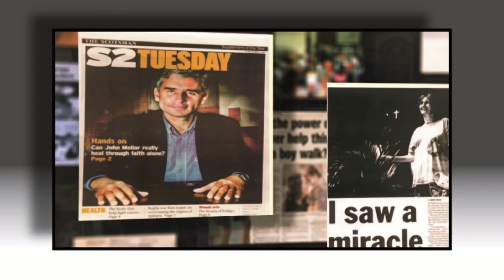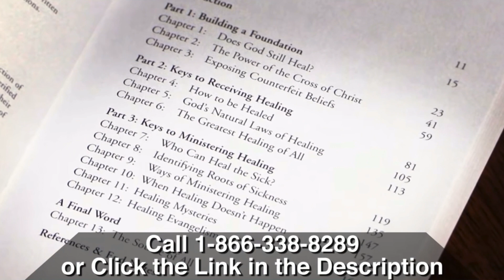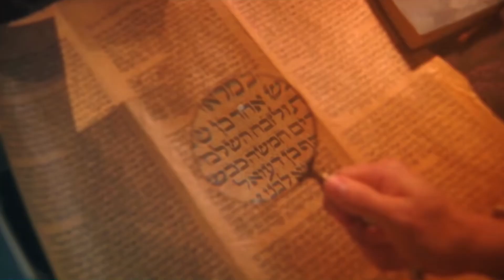John Mellor as guest on Sid Roth It’s Supernatural TV program with teaching and healing prayers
John Mellor as guest on Sid Roth It’s Supernatural TV program with teaching and healing prayers. John Mellor has a gift of healing and miracles, with a ministry of praying for the sick in Jesus' name. John Mellor sees many miracles and healings of every type of physical illness, emotional disorder and mental illness. John Mellor sees hundreds more testimonies at our YouTube Channel, John Mellor Ministries. If you would like to find out where John Mellor is ministering, see his itinerary

LINKS TO OTHER PRAYER CLIPS